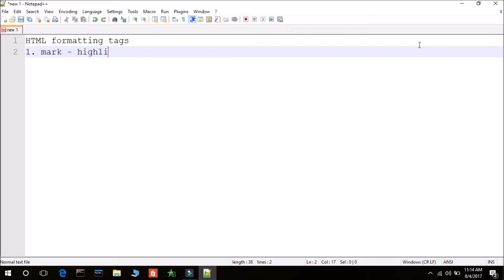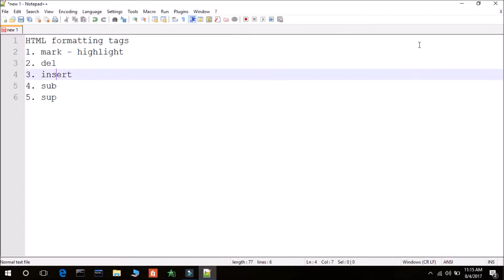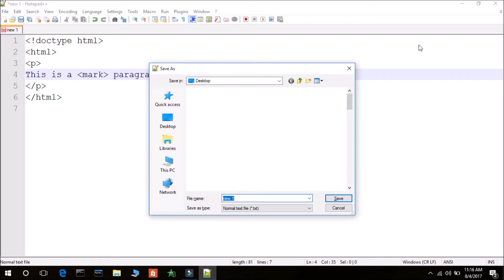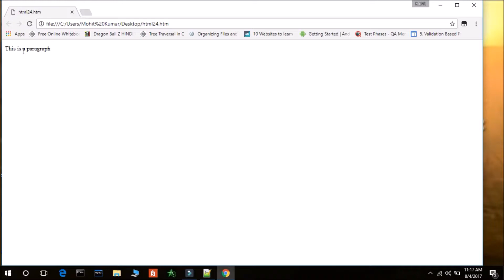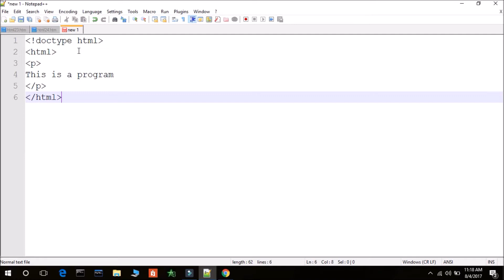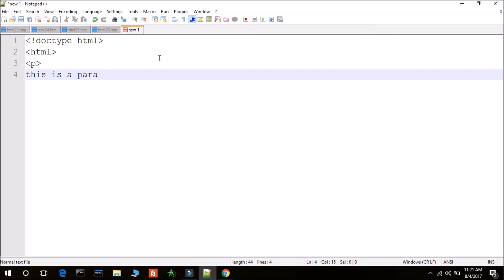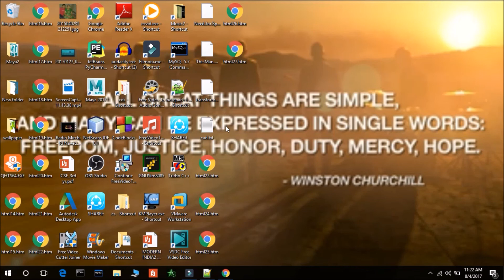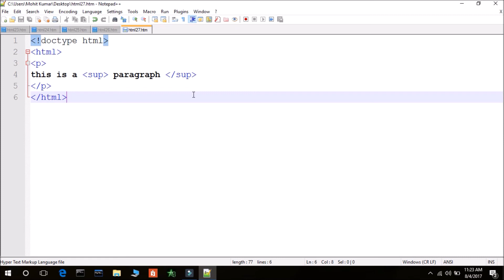tut8 formatting tools in html part2 in hindi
This video tells about the formatting tools in HTML for eg:
1. mark tag
2. del tag
3. ins tag
4. sup tag
5. sub tag